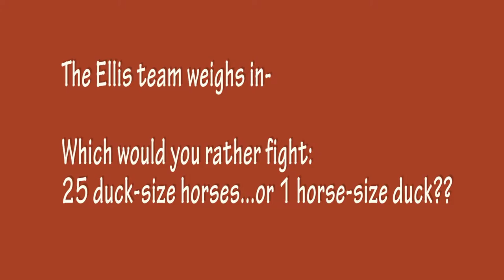horse vs ducks